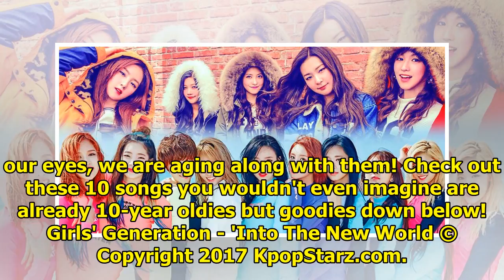K-Pop Songs You Wouldn't Believe Are Already 10+ Years Old!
Believe it or not, some of us K-Poppers are becoming K-Pop veterans! Some of our favorite hits are s...